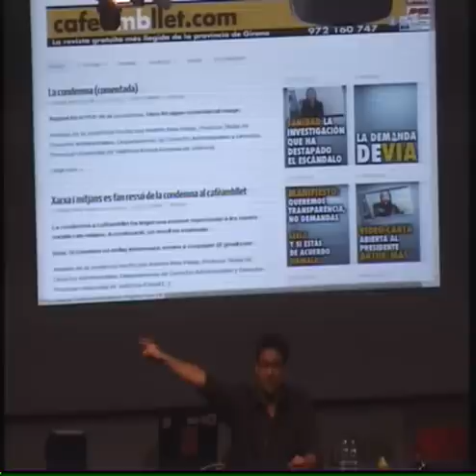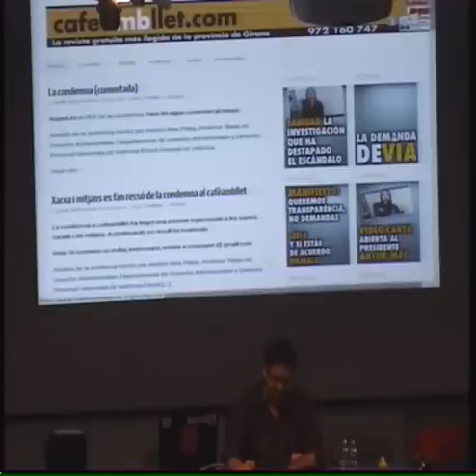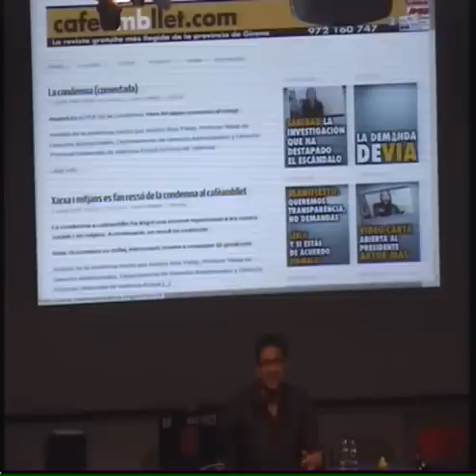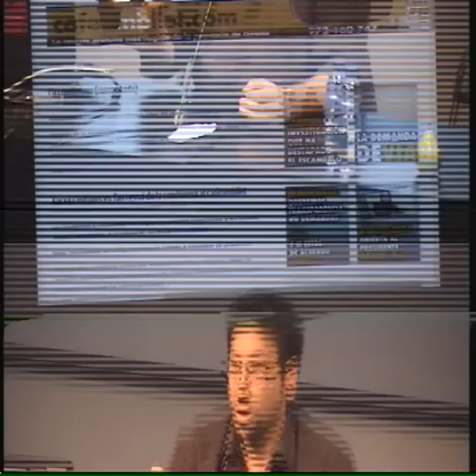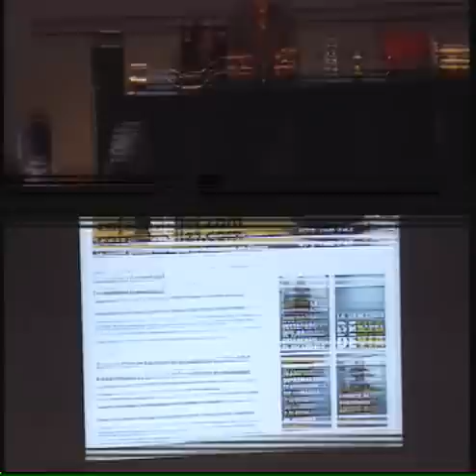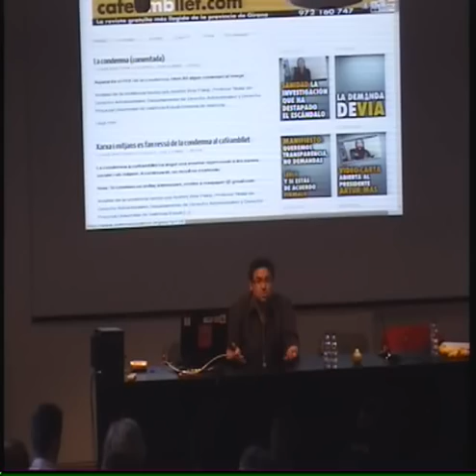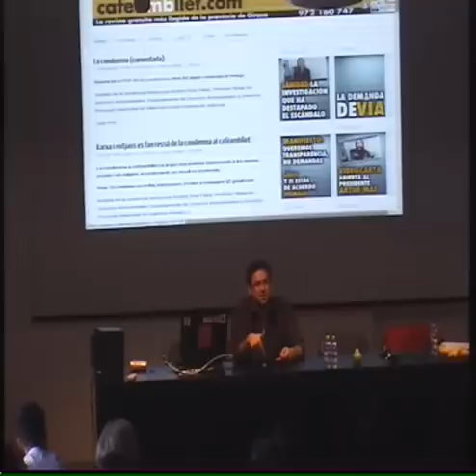Xnet presenta: Cafè amb llet - Fcforum 2012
Albano Dante explicó en el FCForum 2012 el caso de censura que ha vivido la publicación gratuita Cafè amb Llet a raíz de un vídeo en el que denunciaban una serie de casos de corrupción política relacionados con el sistema público de salud en unos hospitales de Girona. La revista ha sido condenada a pagar 10.000 euros de multa aunque no por el contenido de los vídeos, si no por una denuncia contra el honor de otro asesor político.